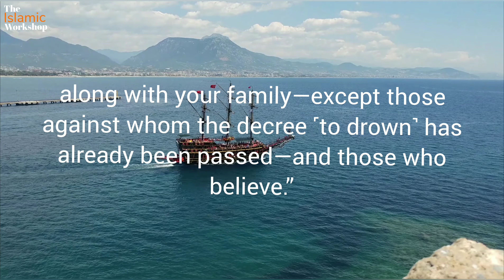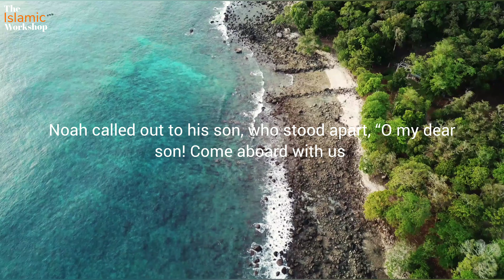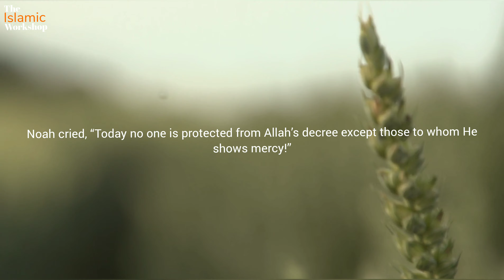NEW RECITATION STYLE | SURAH HUD AYAH 40-44 | SHAYKH MISHARY RASHID-AL-AFASY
Welcome to the The Islamic Workshop YouTube Channel. The best music free Nasheed, Quran recitations and Lecture's of the pious channel in town.

If there is any reciter of quraan or nasheed singer who would like us to upload his video or audio on our YouTube Channel. They can send us their media via email on , we will try our best to upload it on our youtube channel.

PLEASE NOTE:
Any of the views expressed by the speakers do not necessarily represent the views of The Islamic Workhop or any other projects it may have shared or intends to do so. The Islamic Workshop does not advocate nor condone any unlawful activity towards any individual or community.